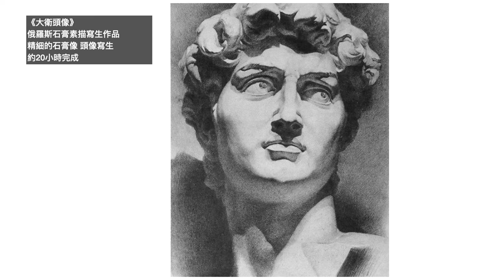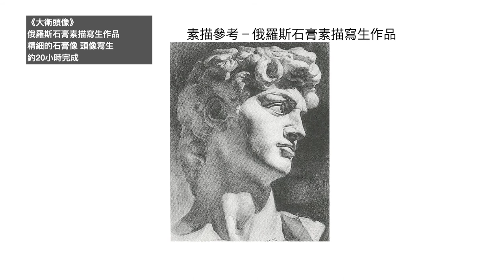石膏像-大衛 維納斯｜男女最美的標準｜ (香港版） 黃永暢老師為你講解。 黃永暢 黃永暢素描｜為什麼世界各地的美術學院，畫石膏像都要畫「大衛」和「維納斯」。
《石膏像-大衛 維納斯》男女最美的標準。黃永暢老師為你講解。
為什麼世界各地的美術學院，畫石膏像都要畫「大衛」和「維納斯」。
一般的正統的藝術學院，都要學習古典希臘和羅馬的藝術雕像。希臘和羅馬時期的藝術非常高，主要是了解古典藝術的美感和原理。只有在學習的基礎上創作才有高度的藝術力量。
學院派的學校和畫室挑選了兩個著名的雕像作為學習的標準，一個是米開朗基羅的雕塑「大衛」，另外一個是希臘的雕塑「維納斯」。這兩件雕塑被譽為是最標準的男性和女性，最美的範典。